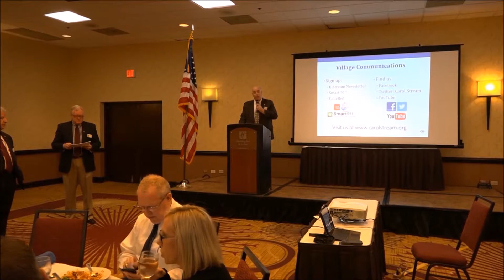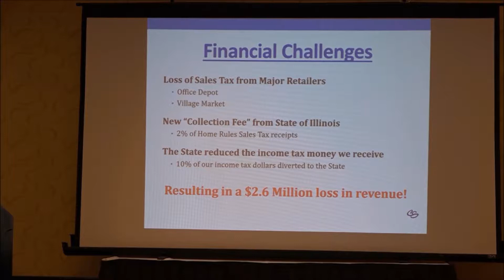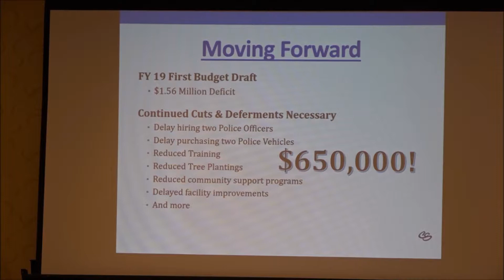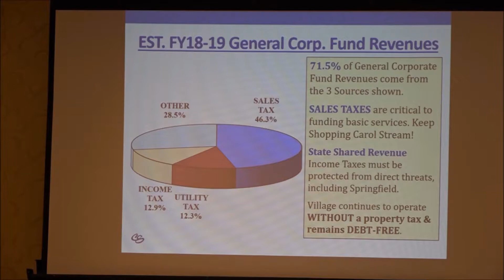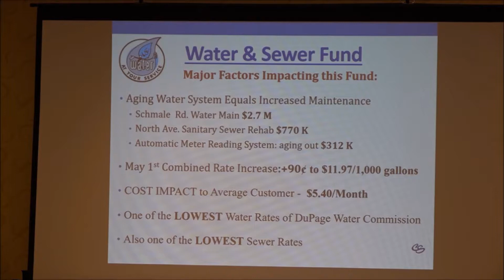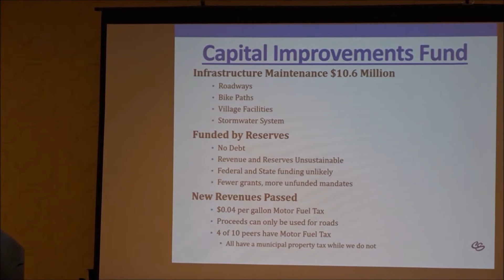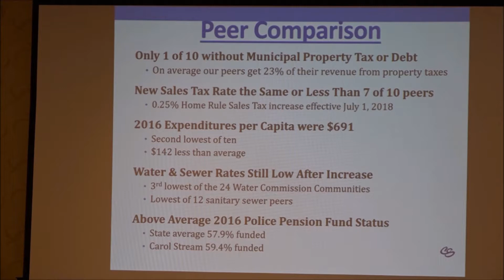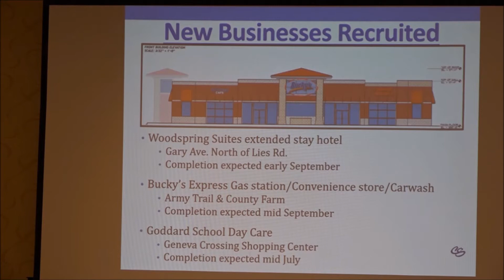State of the Village 2018